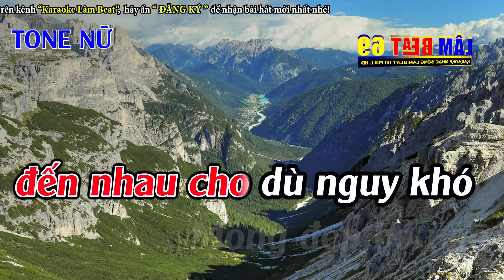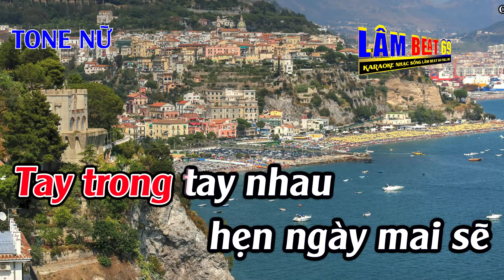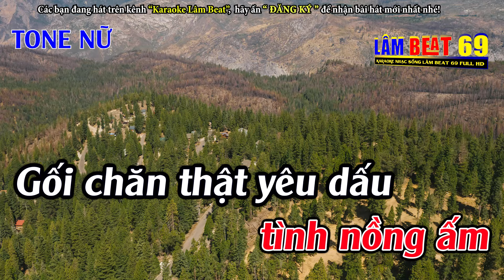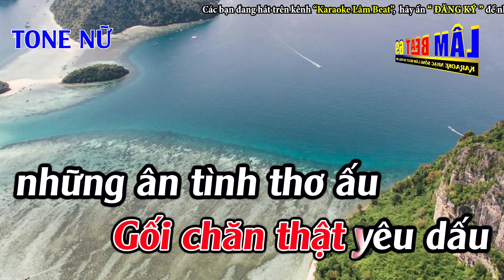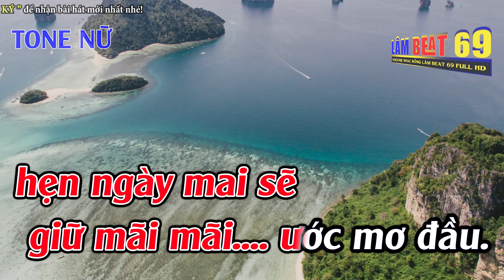Một Thuở Yêu Người Karaoke Tone Nữ ( Cm ) Karaoke Lâm Beat - Beat Mới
► Tác Phẩm : Một Thuở Yêu Người Karaoke Tone Nữ ( Cm ) Karaoke Lâm Beat - Beat Mới
► Sáng Tác : Khúc Lan